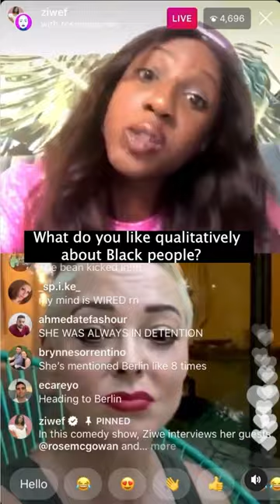Baited ft. Rose McGowan - What Do You Qualitatively Like About Black People?